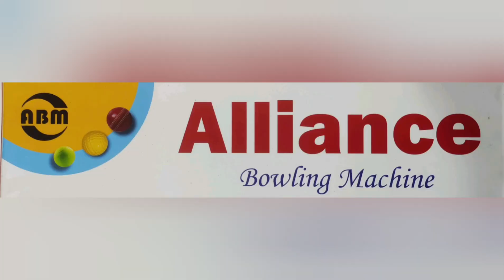Indoor Nets - with Bowling Machine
Alliance Bowling Machine is helping the Ace Practice at their indoor setup in Dwarka , Delhi.
Facilities are awesome and best in the area allowing the practice for all age groups and skill level.
We at AllianceBowlingMachine help them by providing Robust, Precise and Sturdy bowling machine.
Do reach out if you wish to get more information about our products.